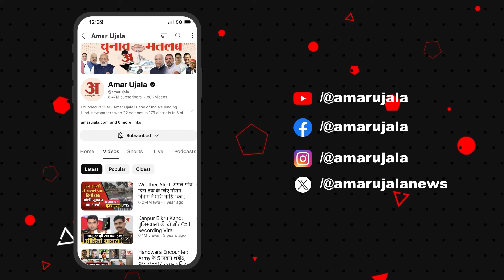UP By Poll: कुंदरकी विधानसभा में डिप्टी सीएम बृजेश पाठक ने की जनसभा, सुनिए क्या बोले? | UP Politics